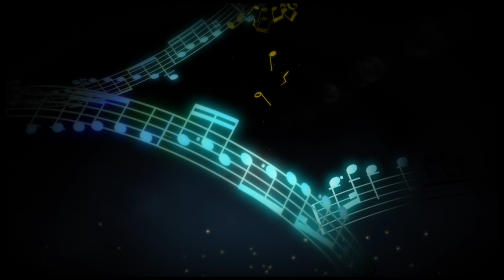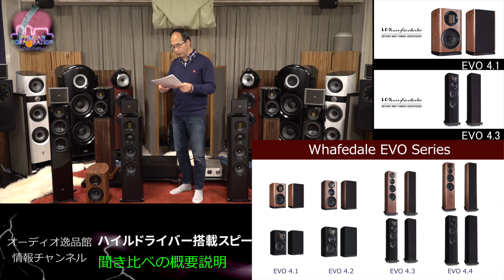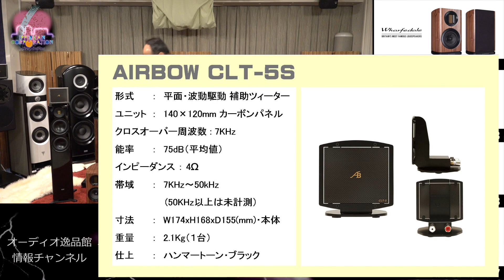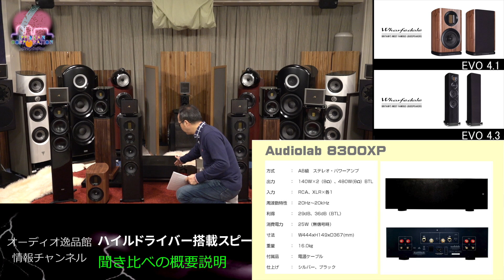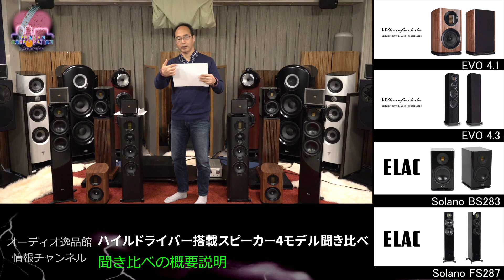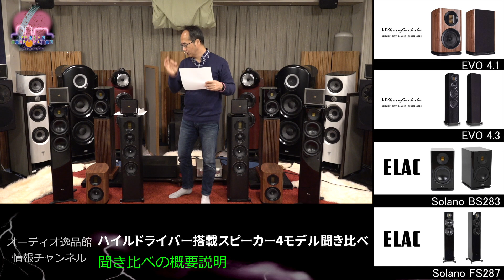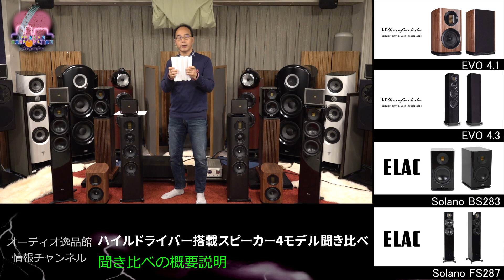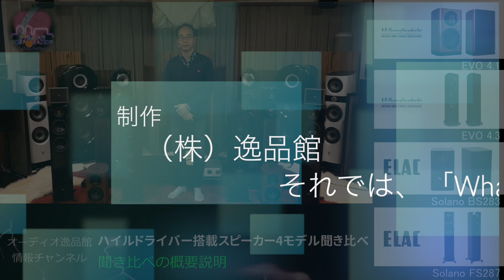ハイルドライバー搭載スピーカー4モデルl聞き比べ（比較試聴の概要説明）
スピーカーから「高い音」を出す方法の中から、今回はELACが伝統的に採用する特殊なツィーター「ハイルドライバー」に注目し、このユニットを搭載する4つのスピーカーを聞き比べました。

また、ハイルドライバー音質アップグレードのご提案として、AIRBOW　波動ツィーター「CLT-5」と「CLT-5S」の追加や、高音質「ジャンパー線」への変更をチェックしました。

聞き比べには「2021年 小型スピーカー9モデル聞き比べ」で使ったのと同じ「AIRBOW HD-AMP1 Special」を基準のアンプとして使い、ELACの2モデルはさらに高級なパワーアンプ「audio lab 8300XP」でも聞いてみました。

動画は次の７本で構成されます。

～使用機材～

▼パワーアンプ

audiolab - 8300XP/シルバー（ステレオパワーアンプ）

audiolab - 8300XP/ブラック（ステレオパワーアンプ）

▼D/Aコンバーター

▼ミュージックPC

AIRBOW - MBN-N54LTD MK2（ノート型ミュージックPC・高音質電源付属）

▼スピーカー

ELAC - Solano BS283（ハイグロス・ブラック・ペア）

ELAC - Solano FS287（ハイグロス・ブラック・ペア）

▼波動ツィーター

▼スピーカースタンド

Wharfedale - Evo4 Stand（ペア）（Evo4.1/4.2専用スタンド・ブラック）

▼ジャンパーケーブル

AET - TSD JUMPER/B-B（ジャンパーケーブル・両端バナナ端子・4本入）

AET - SIN JUMPER EVD/BANANA（ジャンパーケーブル/4本）

～関連サイト～

～企画・制作～